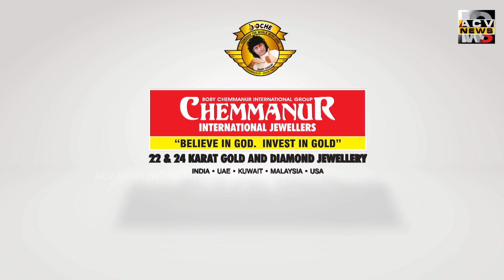ഗ്രോതകലാരൂപങ്ങളും ഇത്തവണ കലോത്സവ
ഗ്രോതകലാരൂപങ്ങളും ഇത്തവണ കലോത്സവ മത്സരങ്ങളില്‍ ഇടം പിടിച്ചു.പങ്കാളിത്ത്വം കുറവാണെങ്കിലും മത്സരയിനങ്ങള്‍ വേദികളില്‍ കാണികളുടെ കൈയ്യടി പിടിച്ചു പറ്റി